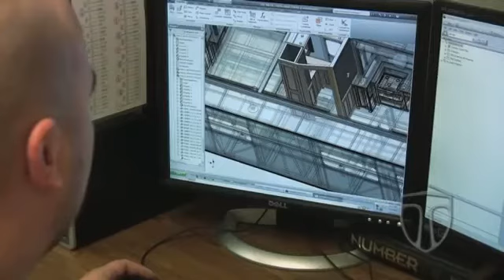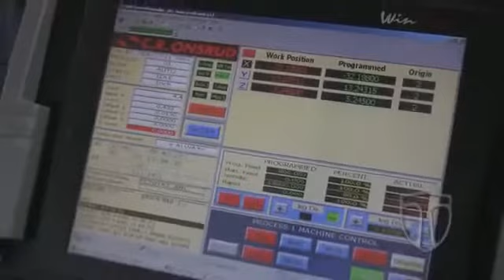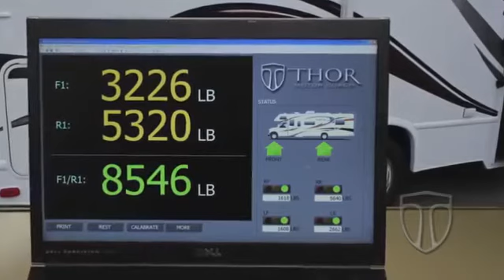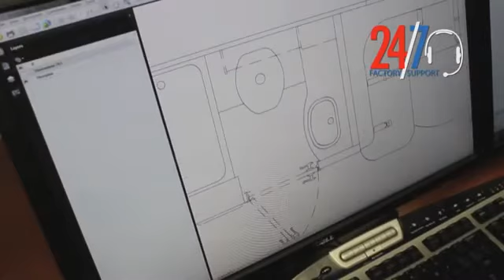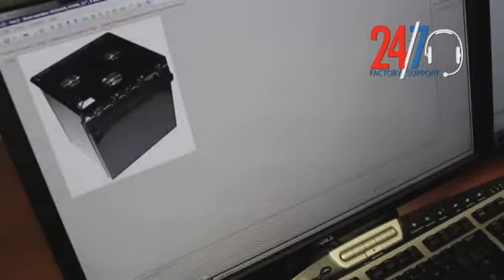Best Selling Motorhome Manufacturer Thor Motor Coach Plant Tour Diesel Motorhome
ahmedshaltot1
Take a tour of the motorhome manufacturing process at the Best Selling Motorhome Manufacturer in North America, Thor Motor Coach. This plant tour shows New Class A Diesel Pushers, Class A Motorhomes , Class C Motorhomes, Class B Plus Motorhomes, Mercedes Benz Sprinter Motorhomes, & Super C Motorhomes being manufacturers in Elkhart, IN the RV Capital of the World.